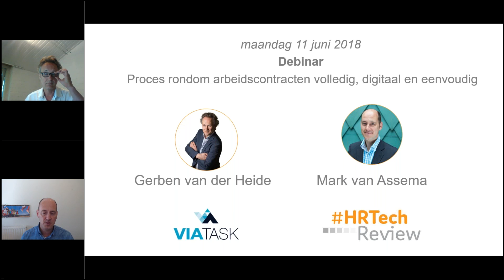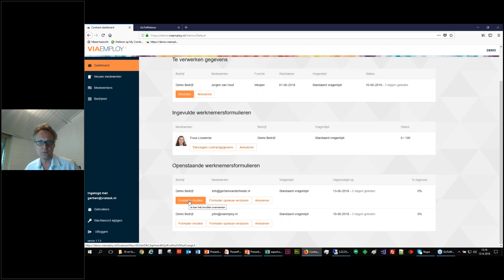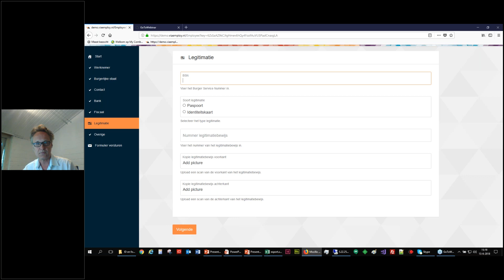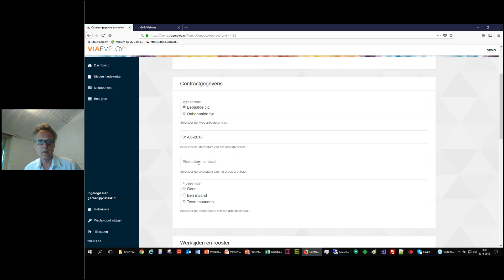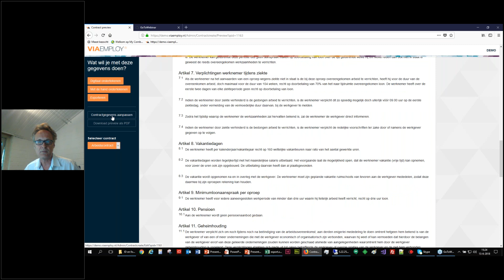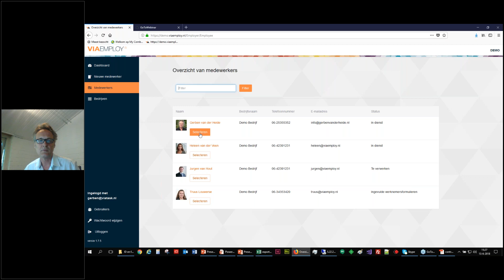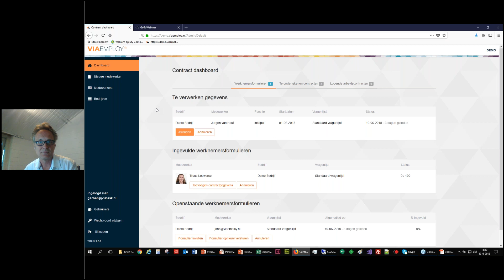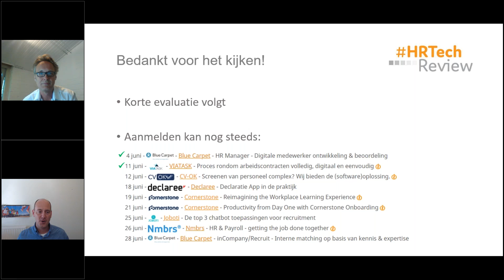ViaTask Proces rondom arbeidscontracten volledig, digitaal en eenvoudig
De opname van het debinar, demo webinar, van ViaTask met Gerben vd Heide van 11 juni 2018